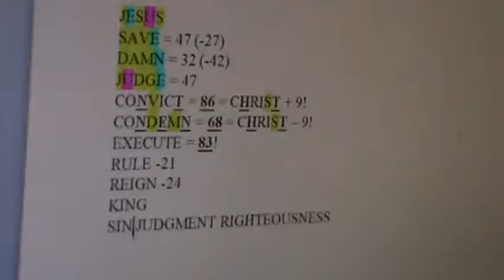M2U05095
There are 3 “+2’s” in FATHER: T H E
There is 1 “+1”: A
There are 2 that divide by 3: F R

3 +2’s: E E T
1 +1: P